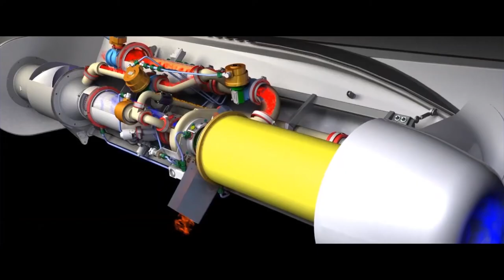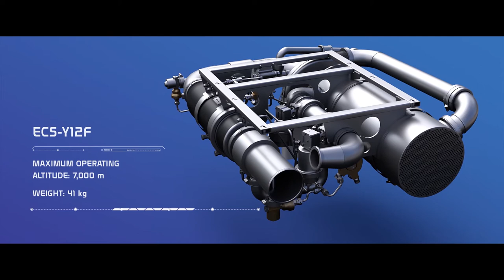Aircraft Environmental Control Systems | Aerospace Technology Division | PBS Velka Bites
PBS environmental control systems are used in helicopters and civil and military aircrafts. Their main advantages include the possibility of cooling, heating and ventilation in one system, minimal power consumption, ecological operation without the need for a coolant and a compact design.